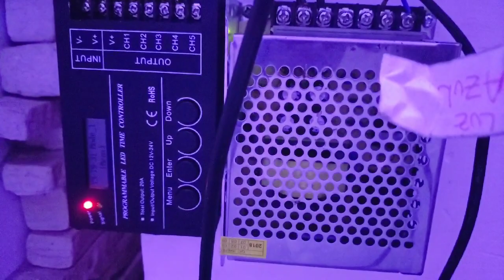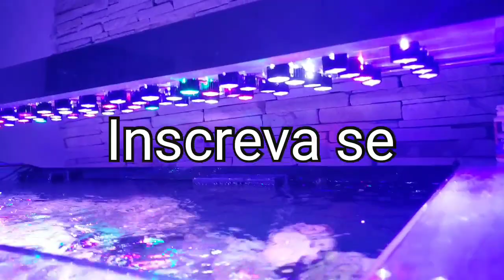Luminária de led, quais cores,como fiz e configuração,